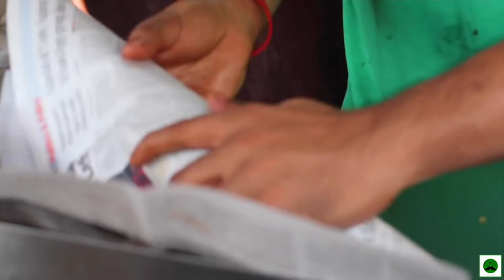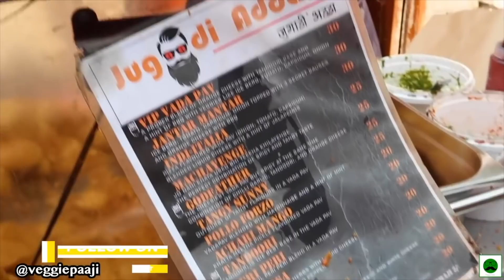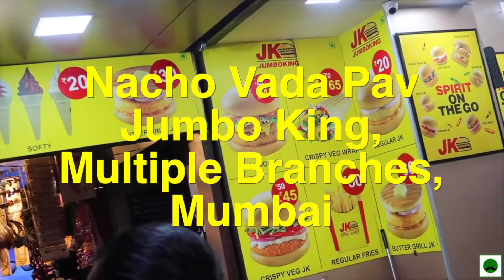India's Most Unique Vada Pav | Mumbai Street Food | Veggiepaaji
Veggiepaaji shows you most unique Vada Pav in this episode of Best Of Veggie Paaji. We will explore Vada pav from Guwahati, Jugaadi Adda Mumbai, Gajanan Vada Pav Thane, Thakur Vada Pav Dombivli, Jumbo King Vada Pav and more.

Major Savings On these deals:

Tech(Cameras, Mic, etc) I use to Make Youtube Videos:

Youtube.com/veggiepaaji